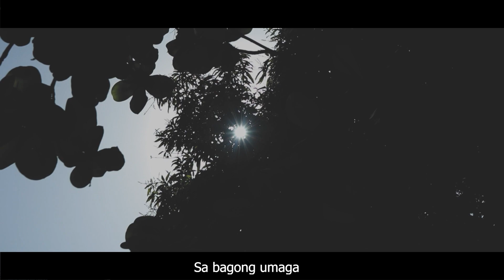Pagkamulat - Short Film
Directed by: Khenny Jay Garduce
Script Writter: Joyce Cortez
Videographer & Edited by: Aeron James Armando

Starring
Christian De Vera
Marlon Gandeza
Aldwin Armando